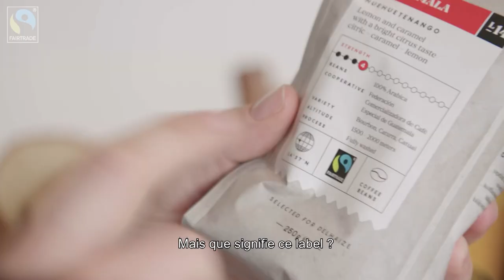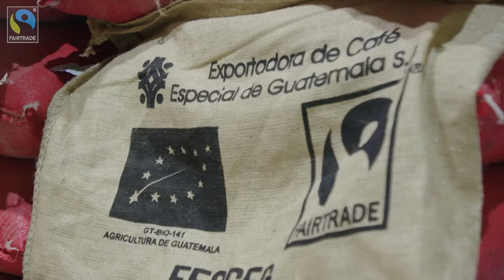Guatemala - Un pays marqué par le café et les défis de notre époque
Quetzaltenango, deuxième ville du Guatemala aussi appelée Xela, culmine à 2.330 mètres. La région est verdoyante, entourée de volcans. La nature y est abondante et généreuse à l’instar des Guatémaltèques qui ont un talent tout particulier pour mettre en valeur leur terroir avec des produits et mets savoureux.  Ils ont le goût des bonnes choses, dont le café. Voici l’histoire de FECCEG, une coopérative de producteurs de café bio et certifié Fairtrade, que nous avons visité en mars 2020, en compagnie de Delhaize qui vient y chercher son café pour la gamme Latitude 28.